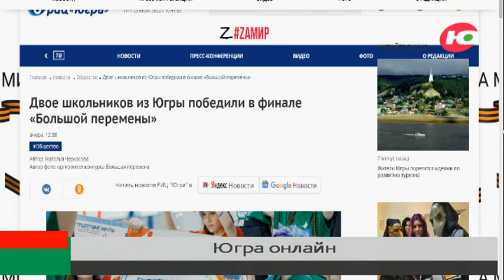Школьники из Югры победили в финале «Большой перемены»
Двое югорчан победили в финале «Большой перемены». Сергей Лазаренко из Нефтеюганска и Василиса Голубятникова из Ханты-Мансийска стали лучшими во Всероссийском конкурсе среди обучающихся 5-7 классов.